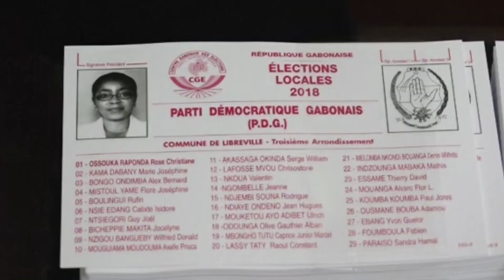Gabon – Présidentielle : Ali Bongo face à 18 candidats qui vont en rang dispersé TV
Le CGE a rendu publique le 23 juillet la liste des 19 candidats à la présidentielle d'Aout prochain. Face à Ali Bongo des candidat qui n'ont pratiquement pas des personnalité.